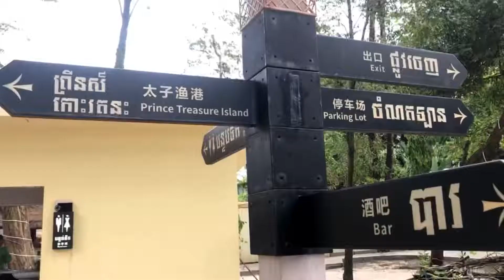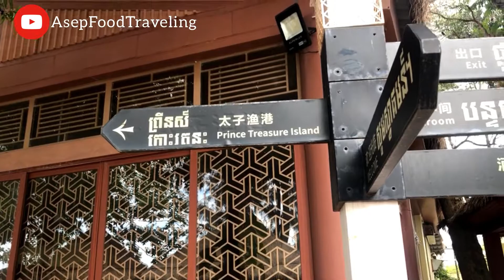TREASURE ISLAND SHIANOUKVILLE || BIKIN BETAH PANTAINYA!!!!!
Assllm,,,,,,